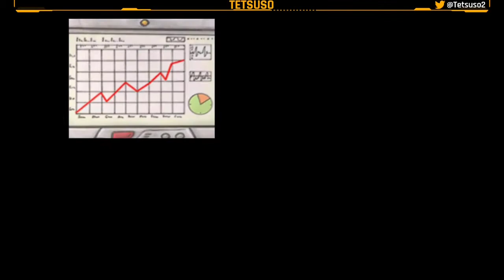A New Beginning Final Cut Parte 1 - Gameplay - Español - ↓↓Solución en la descripción↓↓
El bioingeniero Bent Svensson tuvo que abandonar su investigación de formas de energía alternativas. Ahora, este antiguo adicto al trabajo vive una vida apartada en los remotos bosques de Noruega. Pero su pacífico retiro ha sido invadido por Fay, una mujer joven que afirma ser una viajera del tiempo que viene del futuro. Intentará convencerlo de que ha venido para evitar un cataclismo climático y, según ella, la investigación de Bent es la última esperanza para lograrlo. Sin embargo, sus investigaciones están a punto de caer en manos de un despiadado magnate a quien lo único que le preocupa es su propio beneficio. Juntos, Bent y Fay tienen que poner fin a la inminente catástrofe global.

Primera parte del gameplay de "A New Beginning Final Cut" en Twitch.
Aventura gráfica desarrollada por Daedalic Entertainment y publicada en 2012.

Prólogo - Prologue
⌚00:00:00 Inicio.
⌚00:04:06 Bent abre la tapa del nebulizador, quita la corre vieja y el tornillo.
⌚00:06:42 Encienda la TV, recoge el aceite, examina el cuadro y recoge la llave.
⌚00:11:54 Abre la puerta del sótano, aparta la sábana, abre la cajonera y recoge el destornillador. Abre la portezuela y utiliza el destornillador para extraer el neumático de la bicicleta.
⌚00:16:50 Usa el neumático con el rotor, coloca el destornillador en el agujero, desatasca el rotor con el aceite e intenta arrancar el nebulizador.
⌚00:18:28 Pide ayuda a Fay.
⌚00:19:01 Arranca el nebulizador.
⌚00:20:35 Habla con Fay y entra en la cabaña.
⌚00:26:13 Conoce a todo el equipo.

Capítulo 1: Aire Plomizo - Leaden Air
⌚00:29:39 Inicio.
⌚00:33:03 Recoge el maletín.
⌚00:33:47 Sube por la viga y monta la antena.
⌚00:49:42 Habla con Nigel.
⌚00:52:42 Recarga la batería del radiotransmisor temporal.
⌚00:54:15 Usa el radiotransmisor con la antena. Comprobamos como están los diferentes equipos.
⌚01:01:32 Corta la cuerda con el cuchillo.
⌚01:02:21 Recoge la barra de metal y úsala para forzar la puerta. Retira el papel de la pared y derriba el muro podrido con la barra.
⌚01:03:51 Abre la puerta de la taquilla y recoge el recogedor, el jabón y la escoba.
⌚01:05:38 Usa la escoba para bajar la escalera.
⌚01:07:10 Nigel cae al vacío no sin antes darnos un cristal de datos.
⌚01:12:16 Abre el escritorio con el cuchillo y recogemos el destornillador.
⌚01:14:48 Desatornilla el globo.
⌚01:15:12 Fabrica un remo con la barra, el recogedor y la cuerda. Usa el remo con el globo.
⌚01:16:35 Corta la lona del camión con el cuchillo y saca el barril. Recoge el tablón y úsalo junto con el tablón grande para atravesar el río. Enciende el vehículo y quita el lodo de la rueda con el remo. Extrae la llanta y úsala con la viga. Pon la cuerda en la llanta. Usa la cuerda con el eje trasero. Arranca el vehículo.